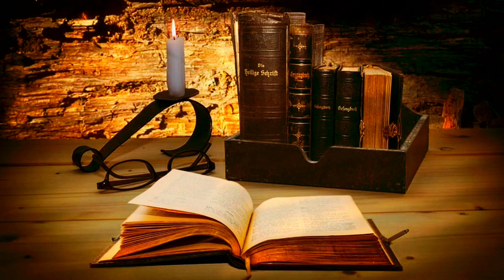Relaxing Guitar Music • Study Music • Focus [Stress Relief Music, Spa, Meditation, Yoga]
relaxing music, calming music
calm music
soothing music for relaxing
piano music
meditation music
relax music
relaxing
relaxation music
relaxation music for stress relief and healing
soft music for relaxation
relaxing music piano
peaceful music
piano music for sleeping
relaxing piano music for sleep
relaxation
soothing music
romantic music
piano music relaxing
stress relief meditation
piano sleep music
music relaxing therapy
relax music for stress
calm music for peace and relaxation
music relax
spa music relaxation

relaxing piano music,water park,meditation,stress relief music,nature sounds,

🎧 Calming Soothing Music - Unlax Mind Relax Music is created to promote and support new artists, (musicians / labels, composers, producers, photographers / filmmakers) who want to create a fan base. Send your song or video on Calming Soothing Music.